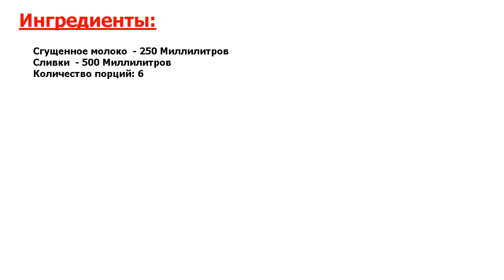★ВКУС ДЕТСТВА!★ ДОМАШНЕЕ МОРОЖЕНОЕ В МОРОЖЕНИЦЕ ★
★Сверхвкусно, попробуйте● При наличии мороженицы приготовить вкусное и всеми любимое лакомство - просто● Наполнитель можете выбрать любой, главное, соблюсти все пропорции● В основу добавьте сгущенное молоко или сливки●